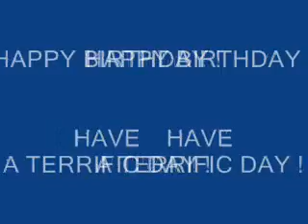Happy Birthday ! Ellen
a birthday wish for you,,,,,,